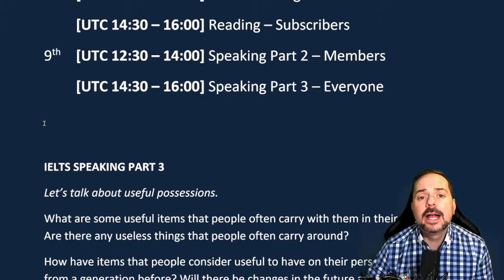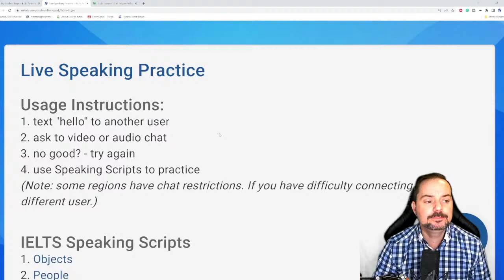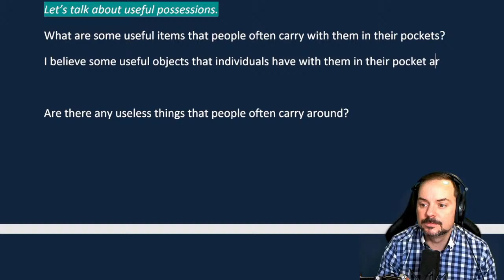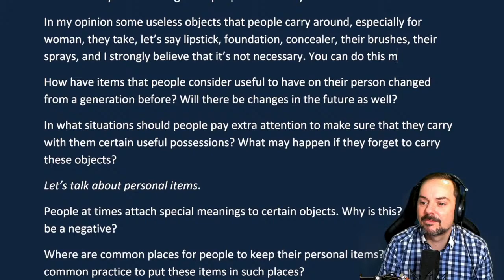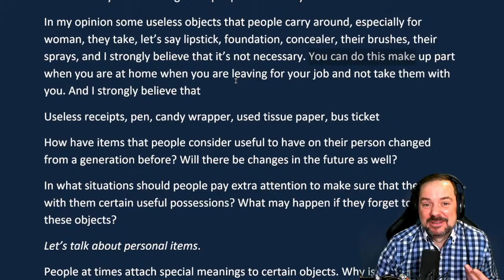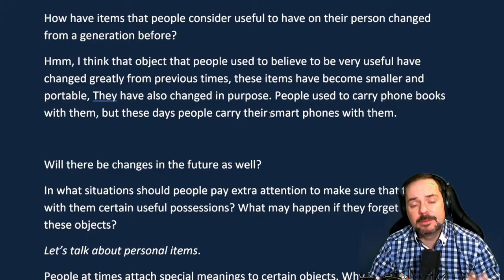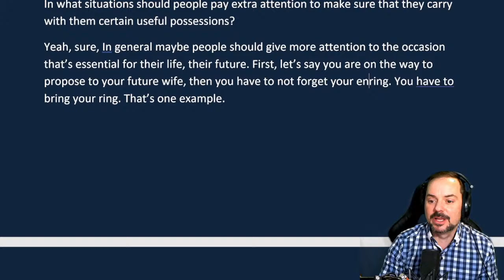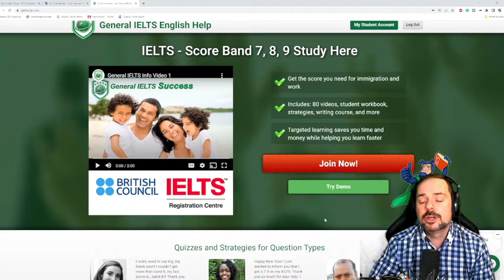IELTS Live Class - Speaking Part 3 Expert Band 9 – Useful Items GE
Let’s talk about useful possessions.
What are some useful items that people often carry with them in their pockets? Are there any useless things that people often carry around?
How have items that people consider useful to have on their person changed from a generation before? Will there be changes in the future as well?
In what situations should people pay extra attention to make sure that they carry with them certain useful possessions? What may happen if they forget to carry these objects?
Let’s talk about personal items.
People at times attach special meanings to certain objects. Why is this? Can this be a negative?
Where are common places for people to keep their personal items? Why is it common practice to put these items in such places?
What can people do to make sure that they do not lose their personal belongings? Why is this important?